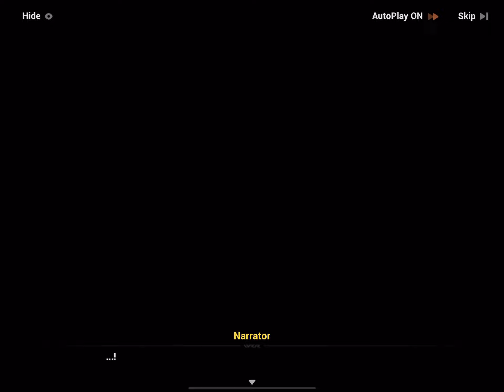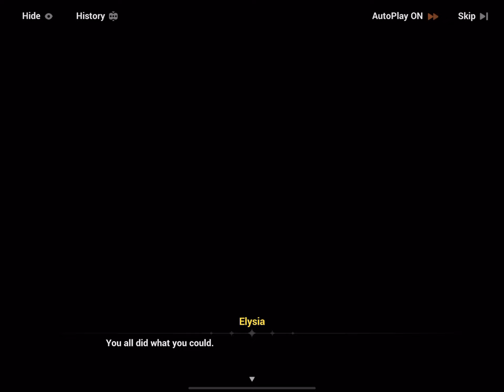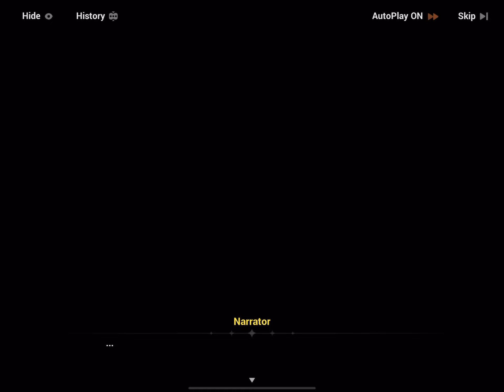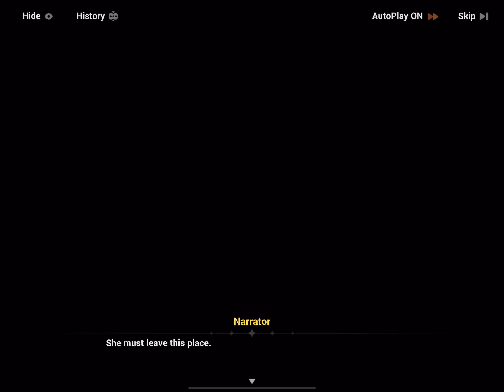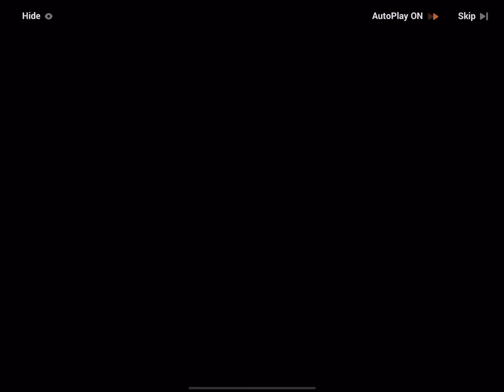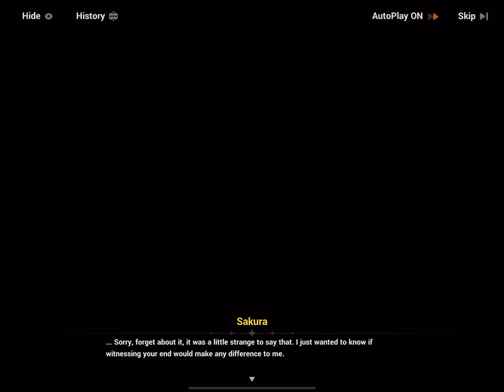Story Elysium Everlasting Story Chapter XXXI 1